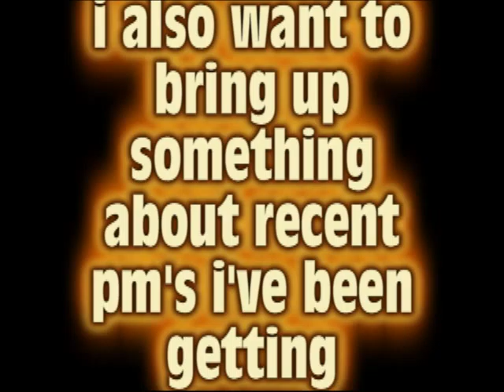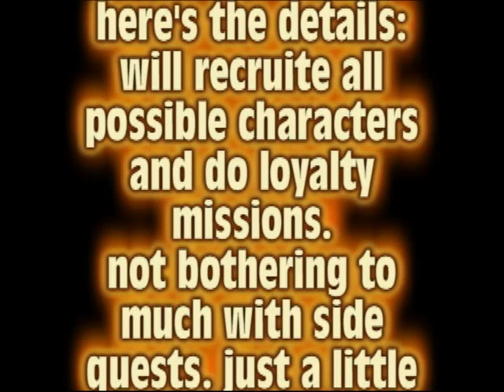akuma9k update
stuff and blah blah blah